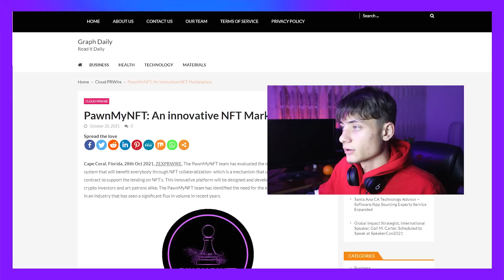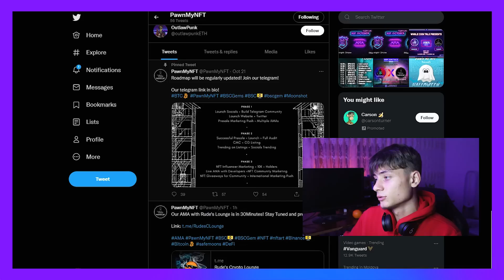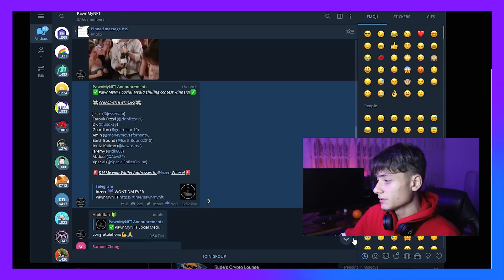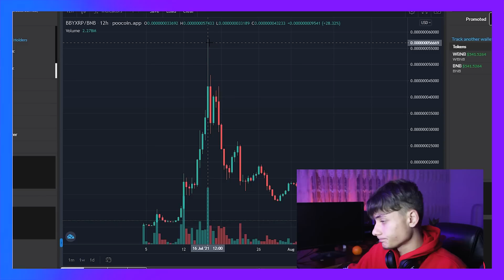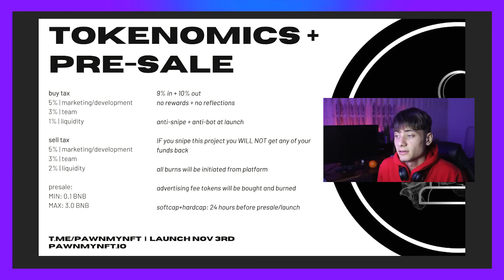Pawn My NFT Project ! Non-Fungible Token Defi At Your Fingertips! LAUNCHING 3RD NOVEMBER!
LINKS HERE !

💙 USE CODE FXLASH 💙

@cryptoflashxx - PLEASE DM ME HERE IF I AM NOT RESPONDING ON MY OTHER TG.

Love you guys. Thanks for the support 🙂 Let's reach 30k